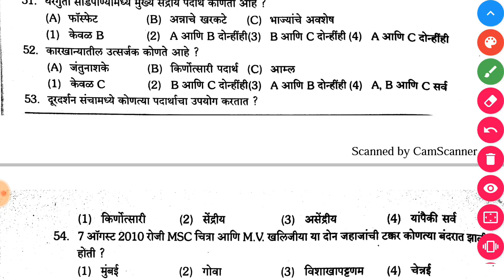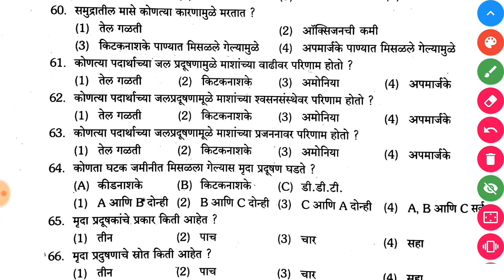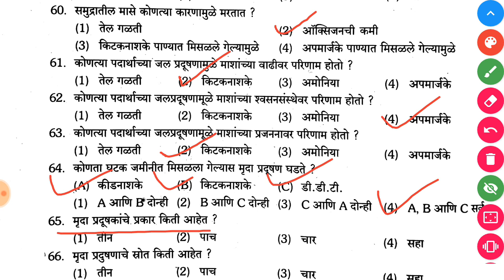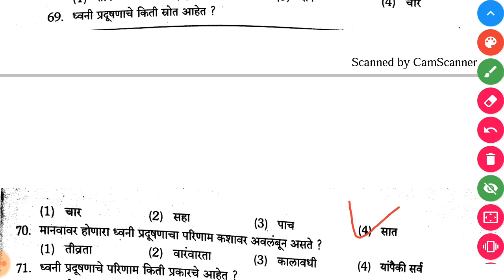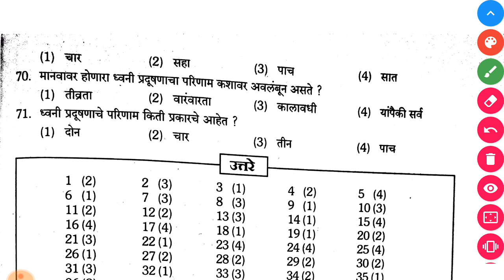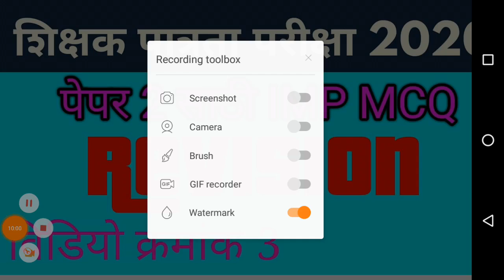TET 2020 साठी SCIENCE विषयवारील IMP questions set | TET Science based MCQ | Mahatet prashn sanch #3.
TET 2020  साठी Science विषयवारील IMP questions set 3 | TET maharashtra | Mahatet old questions paper.